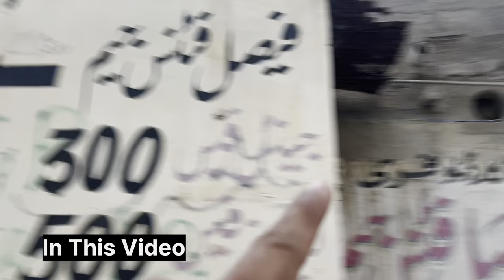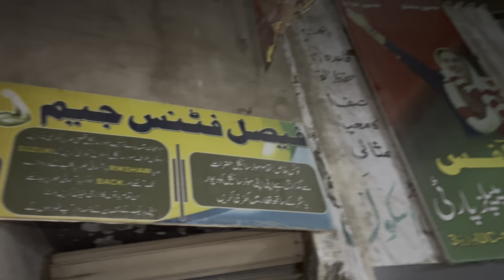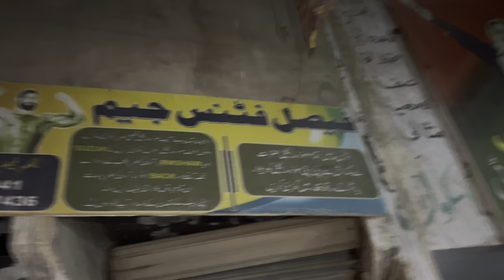Karachi Ka Sab Sey Sasta Gym | Fees Sirf 250 Monthly | Karachi Ka Chandio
In this video, Karachi Ka Chandio take you on a tour of the most affordable gym in Karachi  where you can get fit without breaking the bank. With monthly fees as low as 250 rupees, this gym offers a fantastic opportunity for fitness enthusiasts on a budget.

The Funk by Hotham • / hothammusic
Creative Commons — Attribution 3.0 Unported - CC
BY 3.0
3SoR3IA